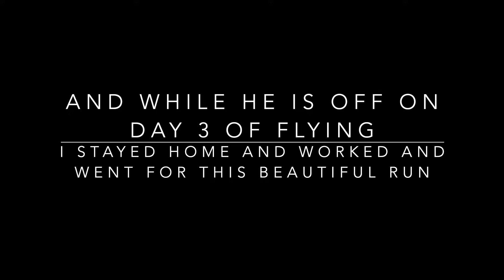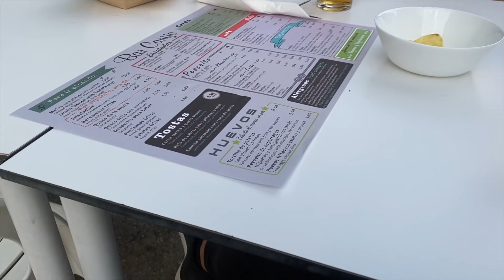VLOG I Leaving the Van for a week! Sheapfarmer? Break in??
Hectic 24 hours with running around with cheaps, loosing our track up in the mountains while the break in alarm in the van goes off. And what the is Paramotor slalom?

Top 3 places we parked with the most stunning view!

And the paramotor course starts! Im sooooo scared!
Thanks to FLYSPAIN for an amazing week, amazing people and according to us - the best place in spain to learn paramotor and paragliding!
CHECK THEM OUT and tell them hi from us if you go there!

Subtitles avalible: swedish & english
!!!SVENSK TEXT!!!

Filmed with:
- DJI osmo pocket
- DJI mavic air2 drone
- Sony a5100

Cities visited in the video:
* Bornos
* Algondales